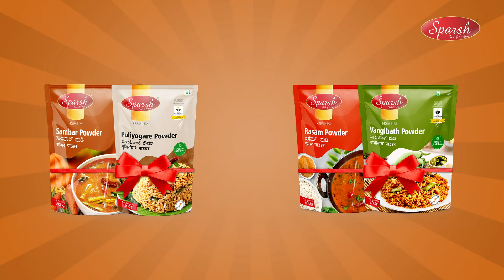Veg Sparsh Masala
Sparsh, already a household name for pure, high-quality spices and masalas, has launched its premium range of products. What makes the Sparsh ‘Premium’ special is the unique ‘Flavour Lock’ process incorporated during packaging that helps the products retain their tantalizing flavour and aroma for a longer period.